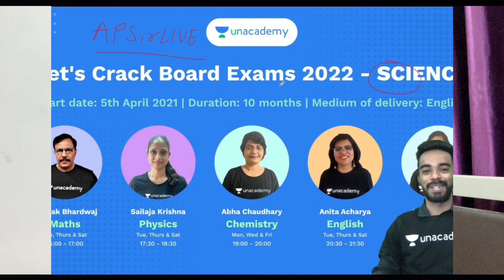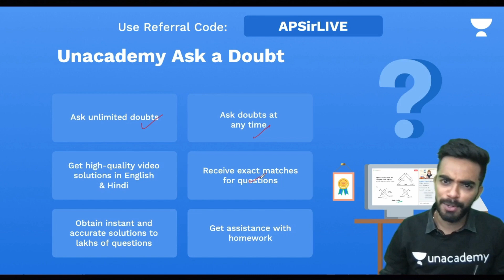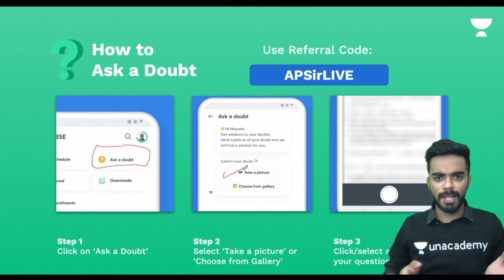Study Break Ideas🔥 | By Arpit Porwal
Arpit Porwal and more top educators are teaching live on Unacademy.

Hi Learners,

In this video, Arpit Porwal, your educator will be sharing simple study break ideas on the Unacademy Aarogya YouTube Channel. Unacademy aims at paving a strong foundation for students.